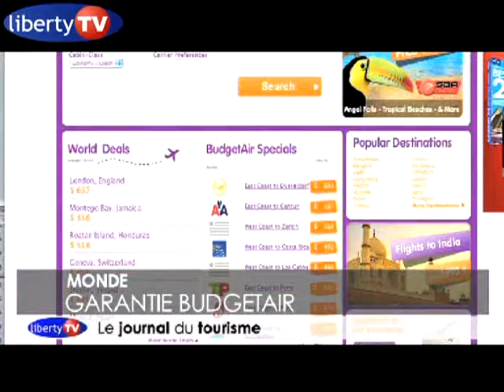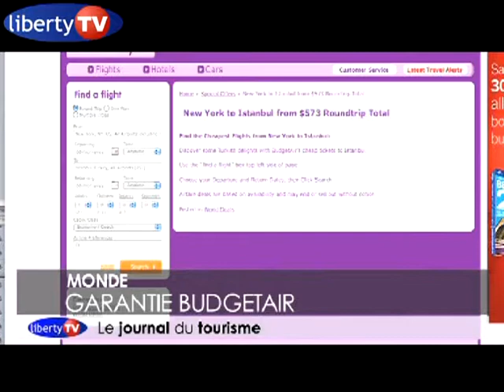RECAP 11112011 dvd VP6 768K Stream